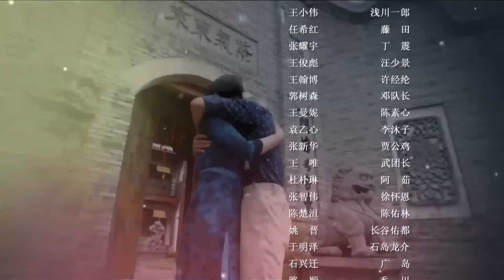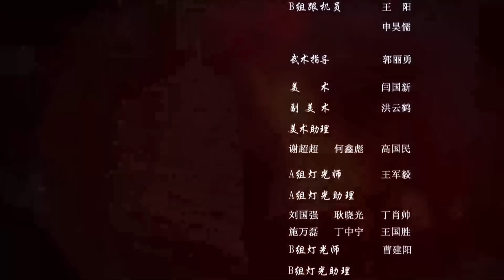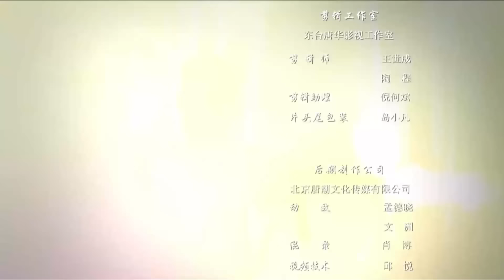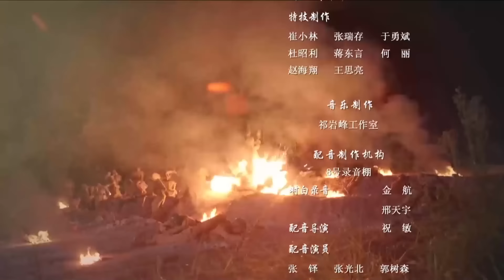好看的谍战剧【飞蛾 】03 | 上海贵妇色诱汪伪首脑，套取情报，策划暗杀行动，悄无声息瓦解敌军特务机关！（汤唯 张铎）